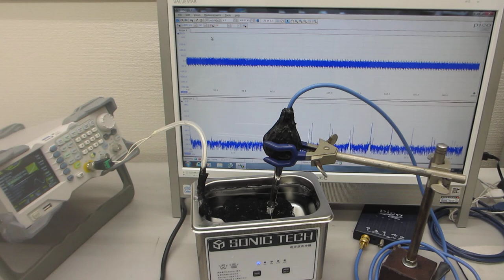スイープ発振・パルス発振による、超音波洗浄器の利用技術ーーファンクションジェネレータと超音波プローブと超音波洗浄器の組み合わせーー（超音波システム研究所）